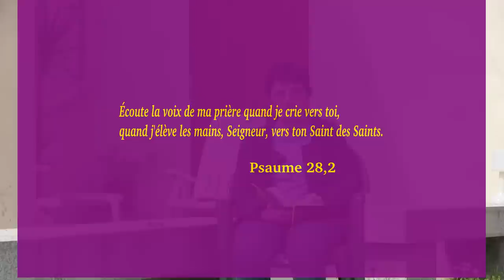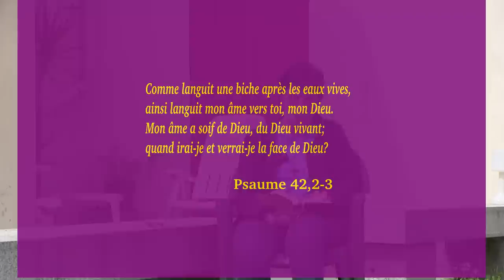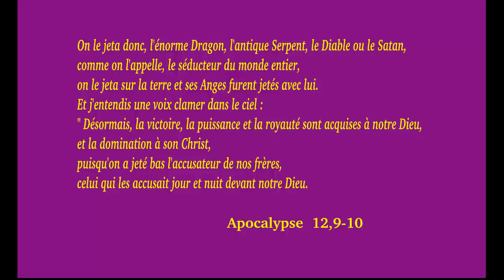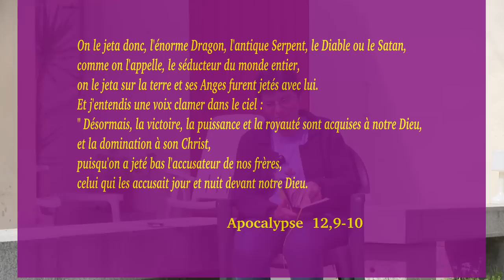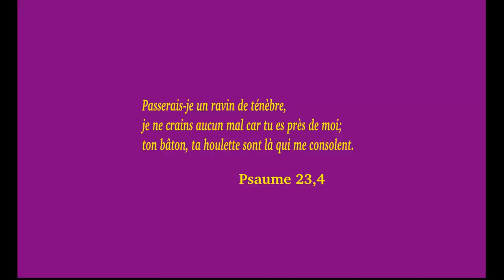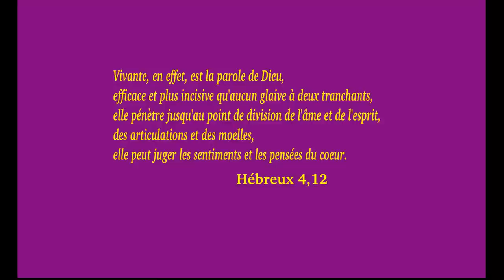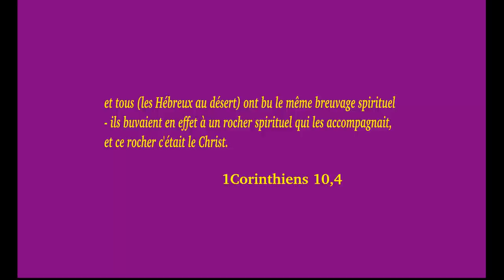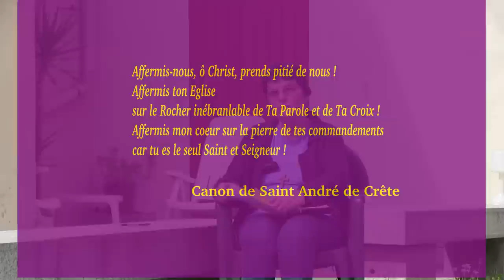Ce Rocher c'est le Christ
Commentaire de Exode 17,3-7